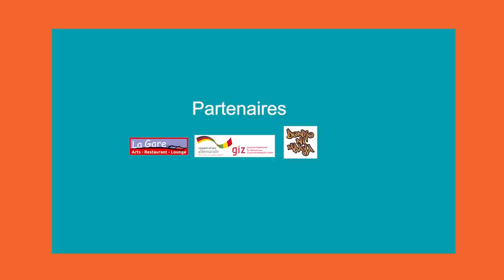Le Café de la Paix - Débat Interactif - avec Oumou Diarra dite Diema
Animatrice et comédienne, Oumou Diarra dite Dieman parle de paix et de réconciliation dans les foyers...et au Mali. Rencontre inédite avec Robert Adama Dissa
(version bambara).